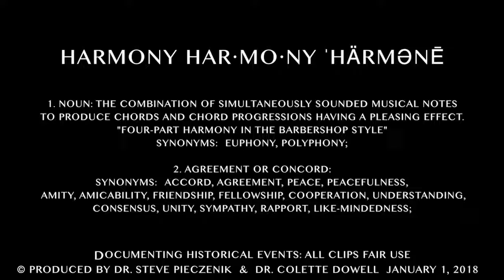SP Circular Times OPUS 37 SUE GRAFTON PEACE 1 1 18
Life & Times of Sue Grafton, the famous Children's ABC Character Books. RIP. Santa Barbara, California, home of beautiful lady Sue with her husband. Children the world over adored her - She will be missed by many. Narrative set to photographs and art selections depicting her life. Circular Times: Please enjoy these vintage news & mini-documentary commentaries. Thank you, and please "Have a Nice Day!" Colette
Available for Music & Film Editing:
Contact at:
Dr. Colette M. Dowell  at  CIRCULAR TIMES